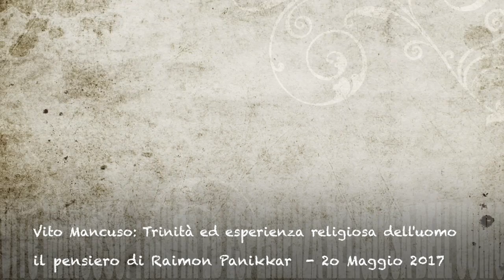Raimon Panikkar : Trinità ed esperienza religiosa dell'uomo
Dio è NATURA DIVINA che sottostando ad ogni esistente lo pone e lo vivifica come la terra l'albero. Dio è PERSONA DIVINA che si rapporta con ogni esistente, come Padre quando l'esistente chiama il padre, come Figlio quando l'esistente cerca il fratello, come Spirito quando l'esistente vuole sciogliere il suo io nella purezza e nell'amore.